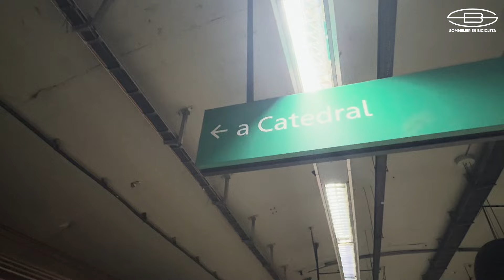[GASTRONOMIA EN Bs. As.] ¿Dónde comer los mejores 3 SANDWICHES en el centro porteño?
En este video vas a poder probar las 3 mejores sandwicherias del centro porteño que son imperdibles. Un lugar mejor que el otro.

Café Paulin:
Dirección: Sarmiento 635 - CABA
Horarios: Lu a Vi de 8 a 20 hs. y Sab de 8 a 16 hs.

El Dado:
Dirección: Paraná 321 - CABA
Horarios: Lu a Vi de 7 a 18 hs.

El Buen Libro:
Dirección: Tucumán 267 - CABA
Horarios: Lu a Vi de 7 a 17 hs.